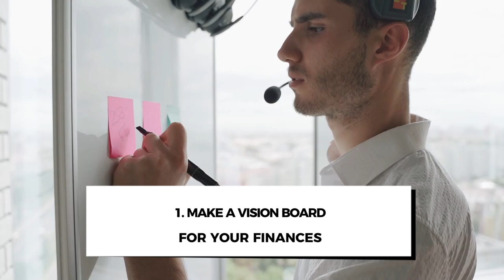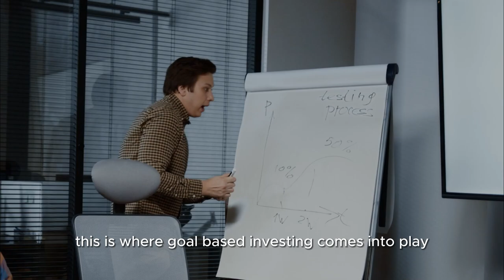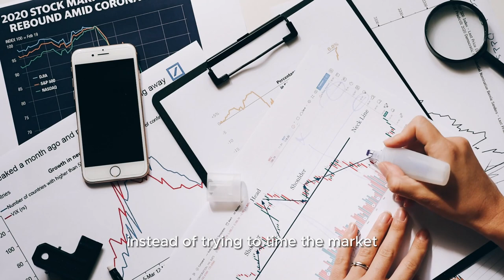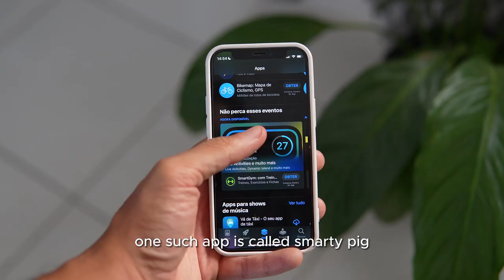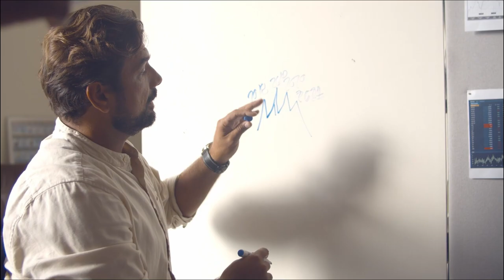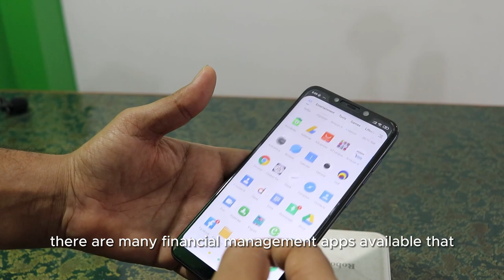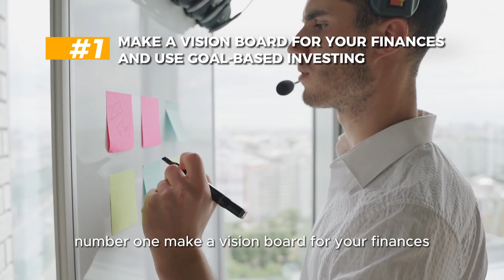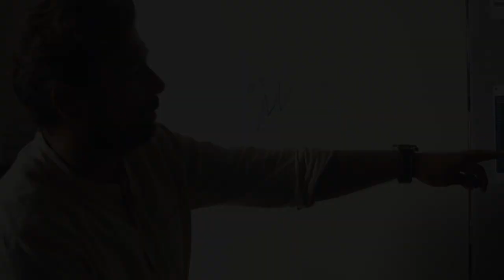How Can I Improve my Financial IQ? | How to Improve my Finances? PART 3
If you've ever wondered how to enhance your financial knowledge and take control of your money matters, you're in the right place. Welcome to a comprehensive exploration of "How Can I Improve my Financial IQ?" This video is your guide to understanding the fundamentals of personal finance, boosting your financial literacy, and making informed decisions that can positively impact your financial future. This is PART 3.

In an increasingly complex economic landscape, improving your financial intelligence is crucial. This video delves into practical strategies and expert insights that can help you navigate the world of money with confidence. Whether you're a novice or someone looking to refine your financial skills, this content is designed to provide actionable tips and clear explanations that can empower you to take charge of your financial wellbeing.

Join us as we explore a range of topics, from basic budgeting techniques and understanding credit scores to more advanced concepts like investing and retirement planning. We'll break down jargon, demystify financial concepts, and offer step-by-step guidance to help you develop a strong foundation in managing your finances effectively. By the end of this video, you'll be equipped with valuable tools and knowledge to make sound financial decisions that align with your goals.

Don't let financial uncertainty hold you back. Start your journey toward a stronger financial IQ today by watching "How Can I Improve my Financial IQ?" This video is your roadmap to achieving financial confidence, security, and success. Whether you're aiming to eliminate debt, build savings, or invest wisely, this video has the insights you need to transform your financial future.

How Can I Improve my Financial IQ
How to Improve my Finances